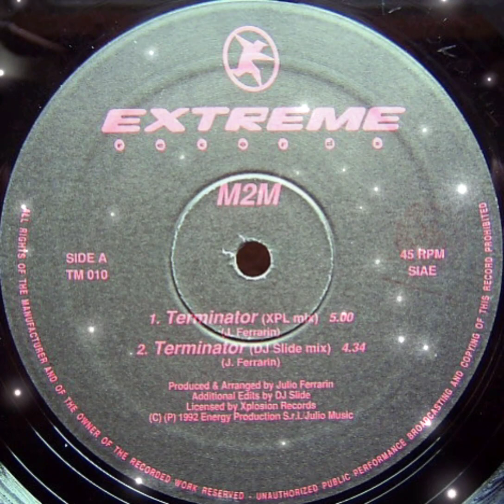M2M - Terminator (Bonus Mix)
Sello:
Extreme Records
Formato:
Vinilo, 12", White Label
País:
Italy
Publicado:
1992
Género:
Electronic
Estilo:
Hardcore, Techno